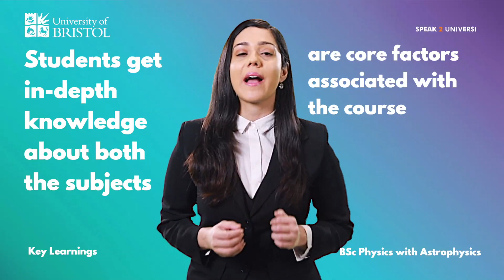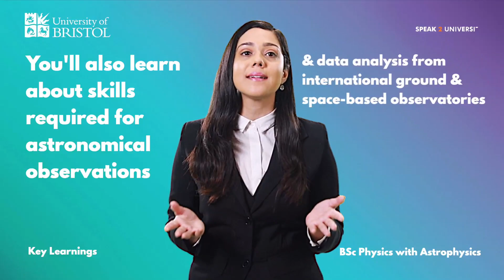BSc Physics with Astrophysics - Key Learnings - University of Bristol (UK)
Denoted as a unique programme for students who are looking
forward to pursuing a career in the field of physics, black holes, galaxies, cosmology, active galaxies
& various other factors in relevance to the astrophysics department.